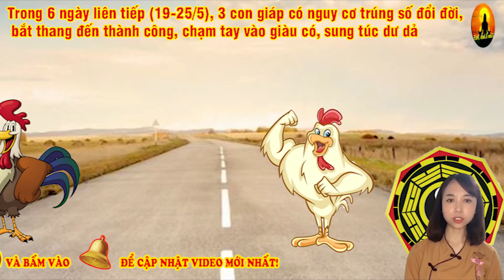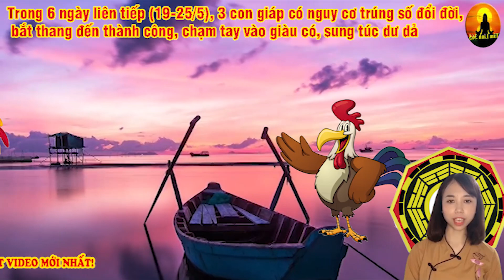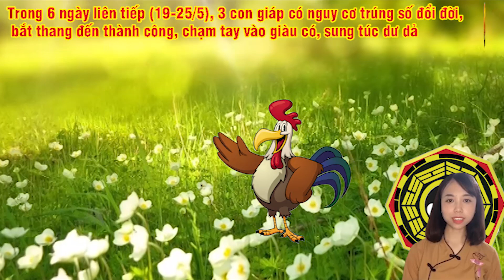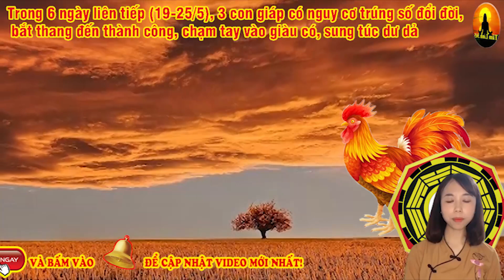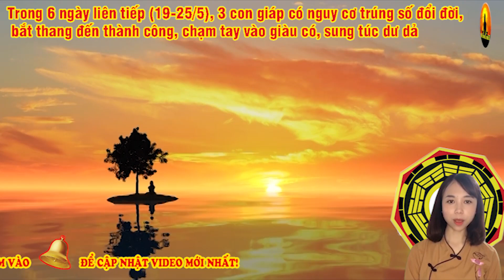Trong 6 ngày liên tiếp (19/25/5), 3 con giáp có nguy cơ trúng số đổi đời,bắt thang đến thành công